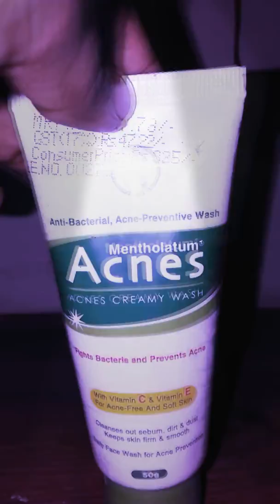Best Acne face wash!❤